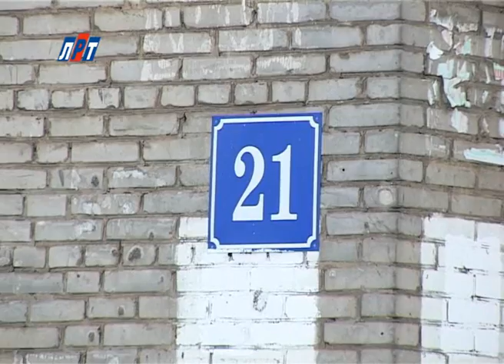N 1502 04 07 ЛУК